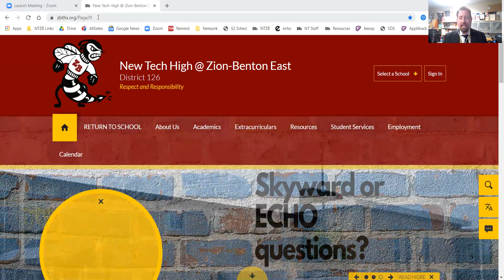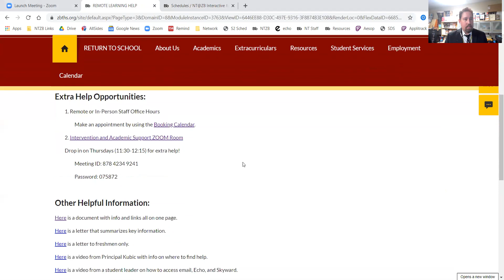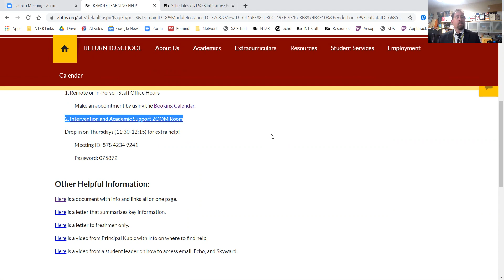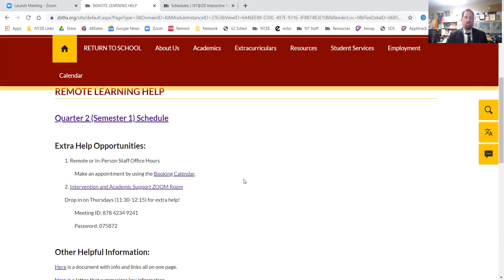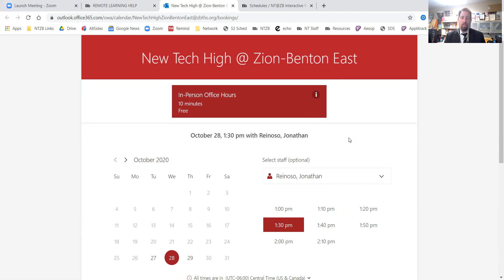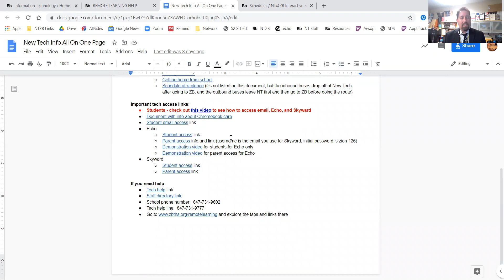Welcome to Quarter 2